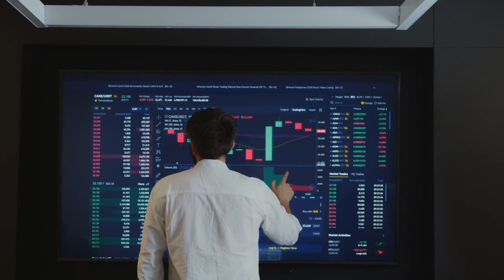How to Increase Facebook live Views | ফেসবুকে লাইভ বেশি ভিউ পাবার সহজ উপায়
ব্যক্তিগত ID দিয়ে এই কাজ কেউ ট্রাই করবেন না

how to live stream cricket match on facebook page without copyright,
how to live cricket match on facebook page,
facebook live cricket match,
live cricket match today,
live streaming cricket match today,
how to live stream psl on facebook page,
how to live stream cricket matches on facebook page,
psl live kaise kare facebook par,
facebook live,
match,

how to live stream cricket match on Facebook page without copyright | IPL 2023